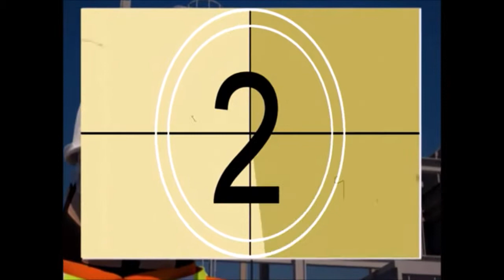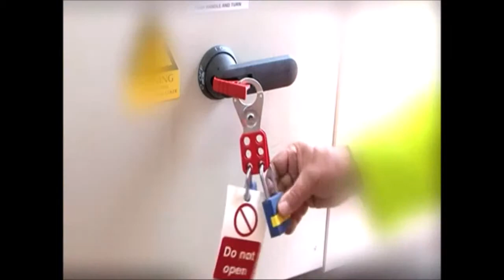Lockout Depot - Video Awareness 5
This is the video Chanel information:-

This is the training material and for educational use only

LOTO, Lockout, Tagout, Lockout Tagout, Circuit Breaker, Hasps, Hasp, Padlock, Safety, Awareness, Safety Awareness